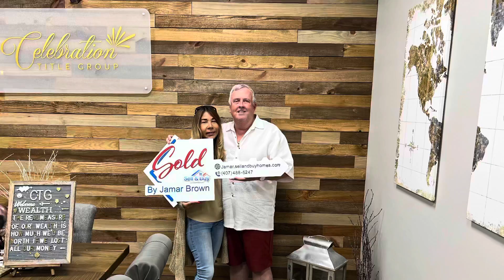Sell & Buy Homes Realty Congratulate another happy customer!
Another home sold by the team at Sell & Buy Homes Realty